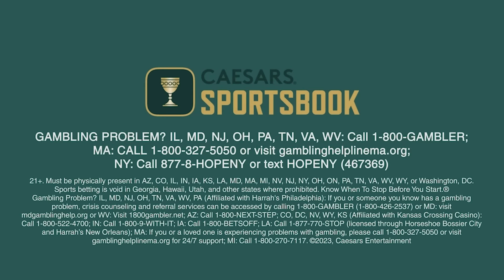AFC North Preview: Burrow's Outlook, Derrick Henry To Thrive & MORE! | The Mina Kimes Show ft. Lenny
I am joined by Robert Mays to preview the AFC North. Will the Ravens win the division again or will Joe Burrow stay healthy to lead the Bengals to the top? Plus, the Browns are another toss up with Deshaun Watson and what do we expect from the Steelers and their QB situation?
0:00 Welcome to the Mina Kimes Show featuring Lenny!
0:40 AFC North Preview
1:15 The Brandon Aiyuk Saga Continues
2:45 Baltimore Ravens 2024 Preview
4:00 Ravens Offense Outlook
6:30 Will Derrick Henry Thrive in Baltimore?
9:50 Ravens WR Room Outlook
15:35 Ravens Defense Outlook
23:15 Cincinnati Bengals 2024 Preview
23:30 What can we expect from Joe Burrow this season?
24:43 What will the Bengals offense look like?
30:20 Did The Bengals Upgrade at the Skill Positions?
32:40 What Would Cause the Bengals Offense to Struggle?
33:45 Bengals Defense Outlook
44:40 Browns Defense Outlook
49:00 How the Browns Defense Could Be Better This Year
54:15 Browns Offense Outlook
1:01:15 Thoughts on Deshaun Watson Entering This Season
1:08:45 Pittsburgh Steelers 2024 Preview
1:09:08 The Steelers QB Situation
1:14:55 What The Steelers Offense Could Look Like
1:19:30 Steelers Defense Outlook
1:22:55 The One Player The Steelers Defense Hinges On
1:25:40 Predicting How The AFC North Will Finish
1:28:25 See you next time!